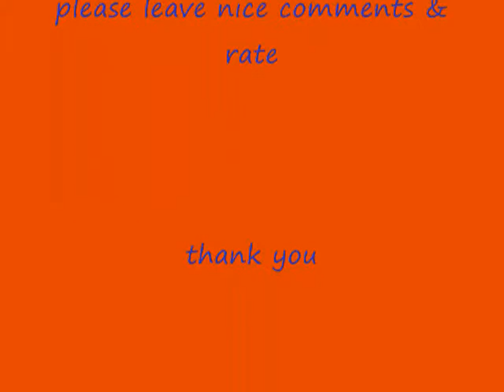best friend buddypoke video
This is my buddypoke version of the song "best friend" by toy-box
It took me 2 days to make it
please leave nice comments and rate